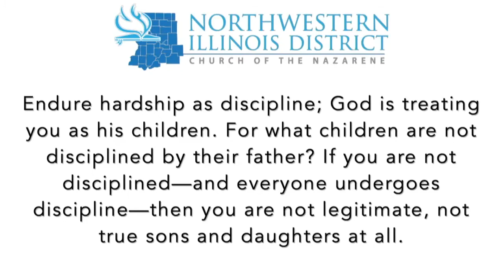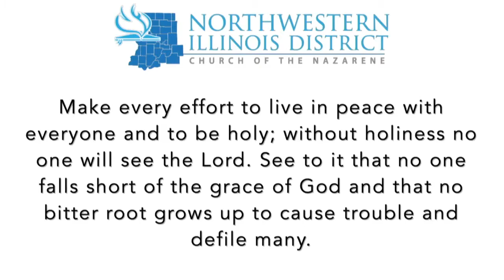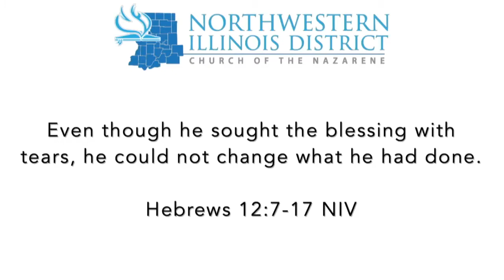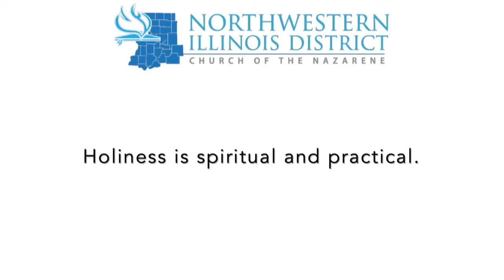The Tensions of Holiness - Hebrews 12:7-17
Sermon by Dr. David Busic from District Assembly in Ottawa, IL April 30, 2022